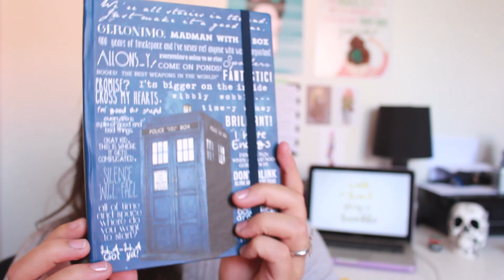COISAS DE FÃ FAVORITAS | Bruna Miranda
Já mostrei meus Funkos, mas hoje vou mostrar algumas das coisas de fã que eu mais gosto. Tem caneca, colar, decoração, e muito mais de várias franquias/sagas que eu adoro :)

Bruna Miranda
São Paulo/SP
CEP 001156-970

Periscope || @brumiranda